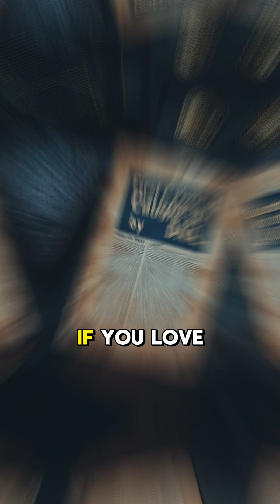From Fingerprints to DNA - The Case That Changed Crime Solving Forever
In 1986, DNA evidence was used to catch a criminal for the first time in history, changing forensic science forever. This groundbreaking case led to thousands of cold cases being solved using genetic forensics.